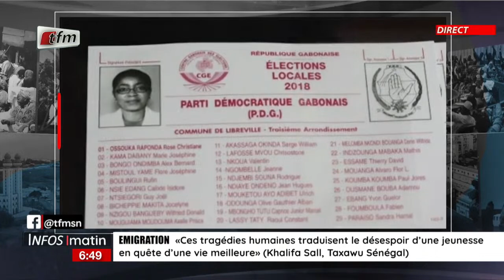Actualités internationales en Français avec Ibou Diouf - Infos matin du 25 Juilllet 2023